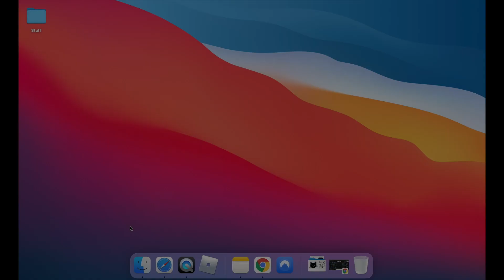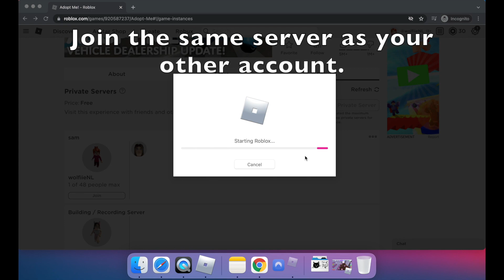How to GRIND for BUCKS using MULTIPLE accounts on one Device! Adopt me! Roblox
Hi everyone! People asked me how I get my bucks so quickly.. It does take time but if you use multiple accounts you can get the bucks 2-4 times quicker! Hopefully this video helps you grind even better! Using multiple accounts on one device only works if you're using a computer / laptop.